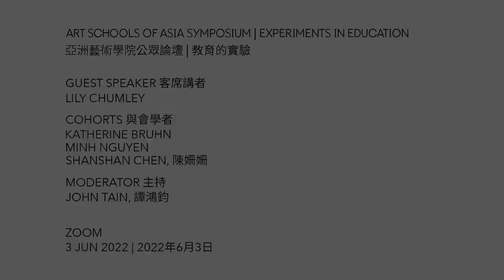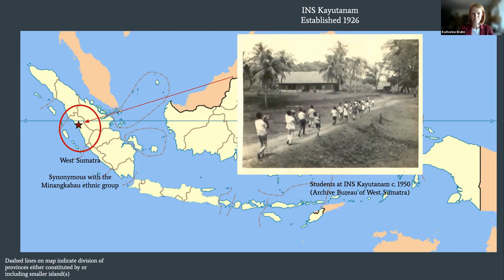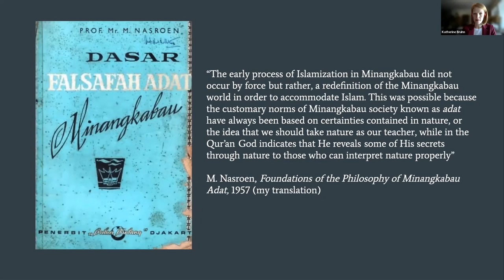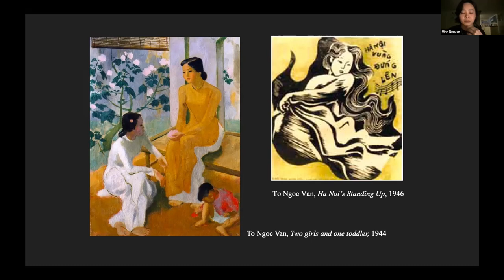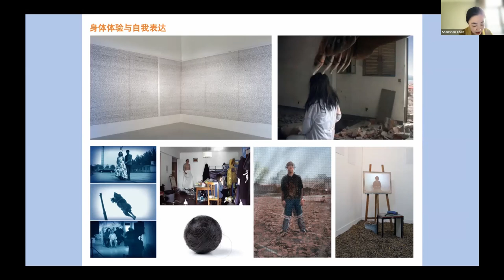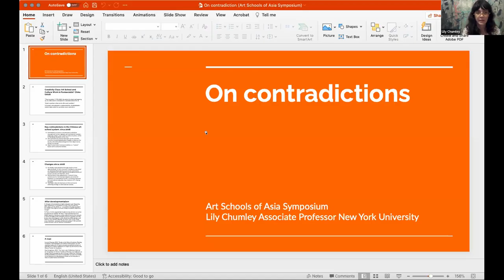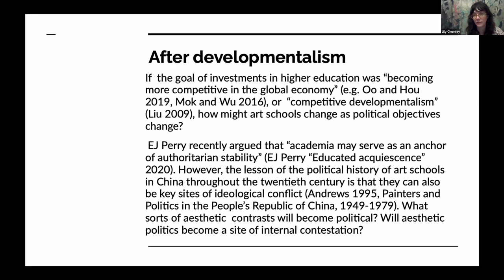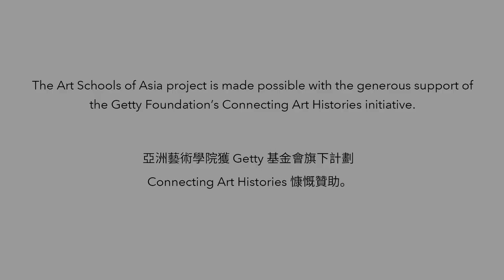Art Schools of Asia Symposium | Experiments in Education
The Art Schools of Asia Symposium culminates a monthly seminar series conducted in 2021–22 with a cohort of eighteen emerging scholars from around the world. The online event featured presentations by the cohort, along with interventions by renowned scholars. Together, the panels and discussions highlighted the contribution of art schools and art education to the development of modern and contemporary art across Asia and beyond.

Experiments in Education | 3rd Jun 2022

00:00 Introduction
08:51 Katherine Bruhn, “’Nature Acts as Our Teacher’: Art Making in and by Artists in Minangkabau”
25:41 Minh Nguyen, “School of Thought: Language-Based Pedagogy in Contemporary Vietnam”
43:17 Shanshan Chen, “The Vanguard Class: A Case Study of the First Experimental Art Education Programme in China”

01:26:00 Followed by a presentation and response by Lily Chumley

Moderated by John Tain